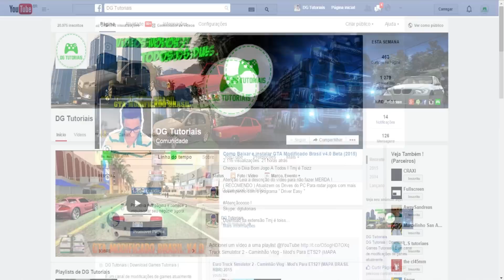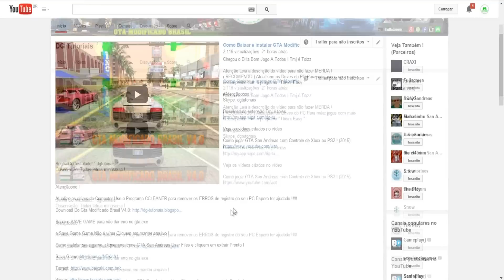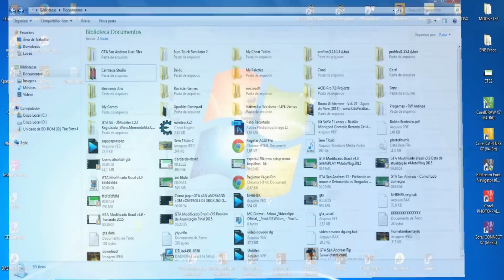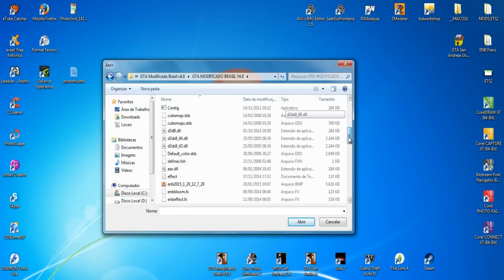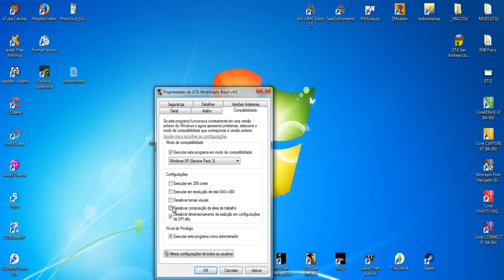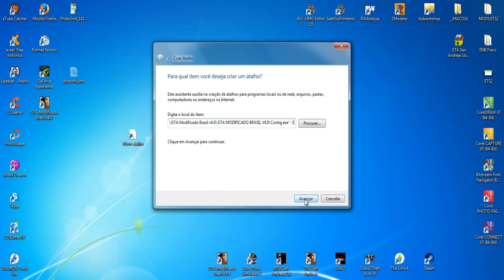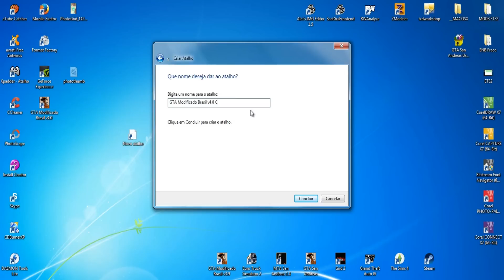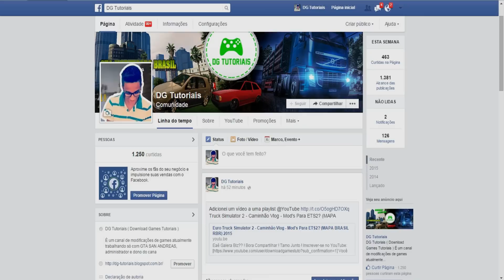GTA Modificado Brasil v4.0 - Dicas e Instalando Save Game (2015)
Atenção Leia a descrição do vídeo para não fazer MERDA !
( RECOMENDO ) Atualizem os Drives do PC Para rodar jogos com mais desempenho com o programa '' Driver Easy '' Jogo tem que ter 7,19 GB Tente remover os erros de registro Use o Programa CCLEANER,e não se esqueça de Procurar sobre os programas essenciais para jogos !

Skype: dgtutoriais

Veja os vídeos citados no vídeo

Atençãoooo !

Atualize os drives do Computer Use o Programa CCLEANER para remover os ERROS de registro do seu PC Espero ter ajudado !##

Baixe o SAVE GAME para não dar erro no gta.exe

o Save Game Game Não é vírus Cliquem em mostrar todos os download no seu navegador, Recuperar arquivo malicioso, manter arquivo no computador ! Save Game

Alguns downloads necessários para rodar o GTA sem problemas.

!! Siga o Luiz Henrique (DG Tutoriais) !!